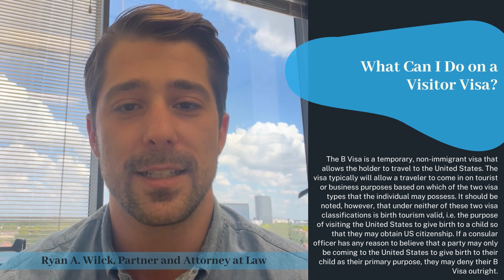Understanding Tourist Visas (B1 and B2) for the United States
The common questions he receives regarding tourist visas, specifically B1 and B2 visas. He explains what activities are allowed and not allowed on these visas, and provides examples of limited business activities and proper tourism activities. Follow us by clicking on this link:

Reddy & Neumann, P.C. provides a Free Daily Zoom Conference where you can speak to an attorney to get answers to your basic immigration questions. For the call schedule, visit:

Information provided on Facebook or YouTube Live should not be construed as legal advice for your specific situation. Nor does it constitute an engagement with REDDY & NEUMANN, P.C., or establish an attorney-client relationship. For specific advice on your situation, please contact an attorney immediately.